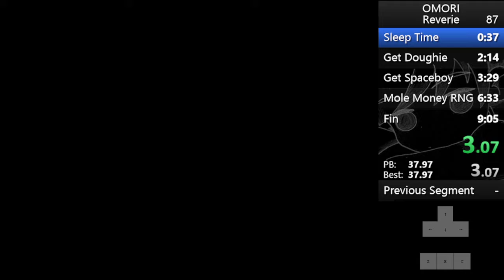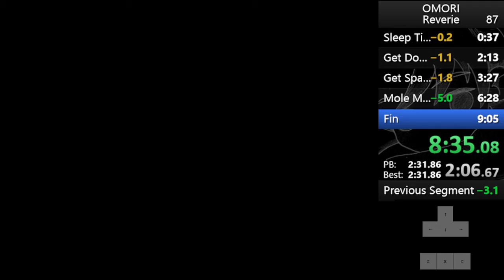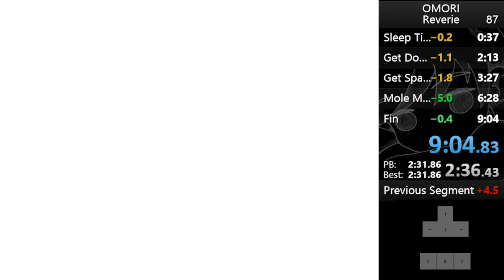Reverie Speedrun (9:04)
The adventures of Sunna and a messed up warp glitch